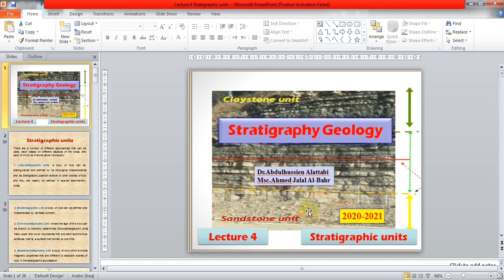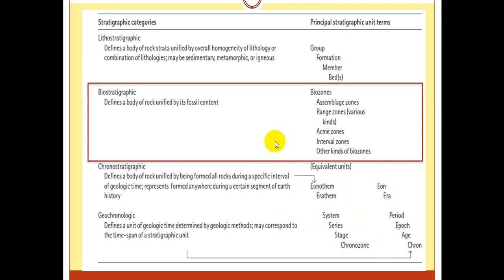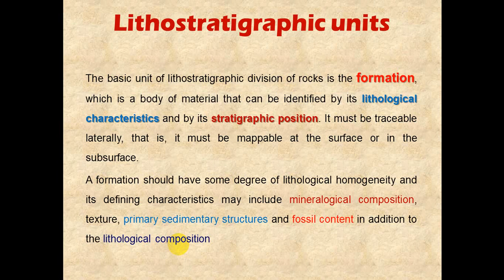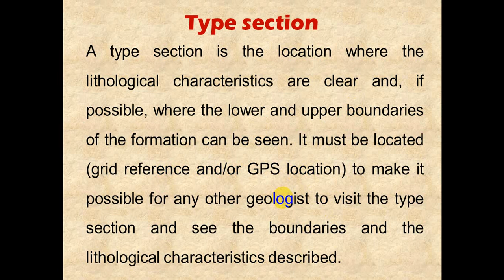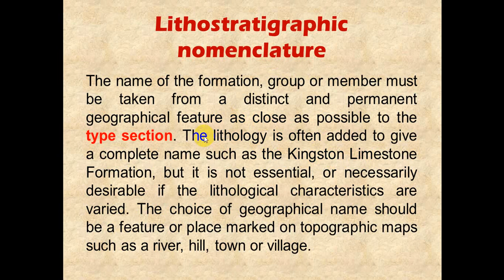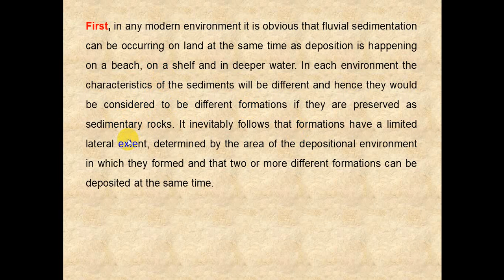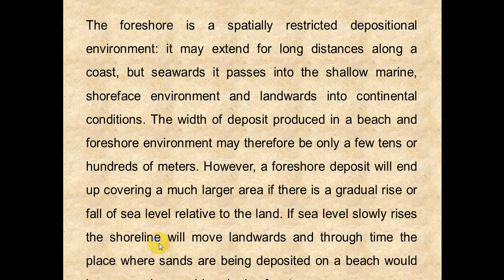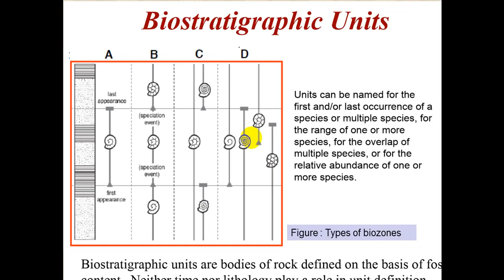محاضرة 4 Stratigraphy Geology